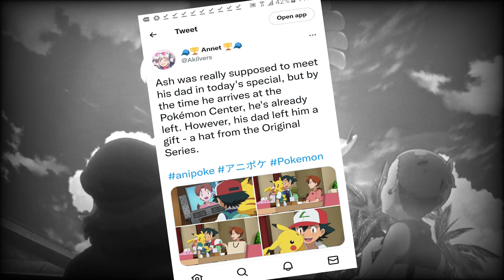Ash Ketchum's Dad Was Finally Revealed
Ash Ketchum's Dad Was Finally Revealed Ash Ketchum's Dad Was Finally Revealed  Ash Ketchum's Dad Was Finally Revealed  Dad Was Finally Revealed